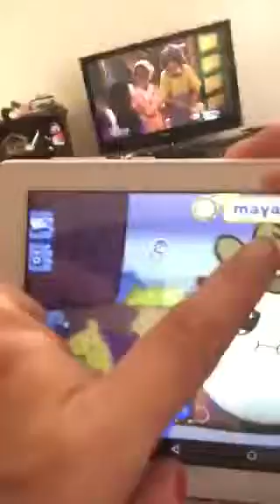Got new glasses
I got new glasses and there so cool